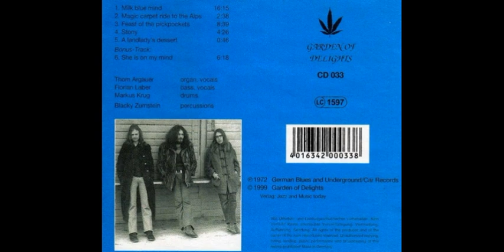Siloah Sukram Gurk 1972 Germany, Krautrock, Acid Psychedelic Rock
Siloah - Munich hippies, led by Thom Argauer, from the same commune Baumstassen, as Amon Duul ... Two rabid acid-rock album, Sukram Gurk (second album) - is Markus Krug (drummer), on the contrary ... Primarily an instrumental album with lots of primitive, psychedelic organ sounds ... But it is a classic German underground. Singing - in English.

Tracks:

01. Milk Blue Mind - 0:00

02. Magic Carpet Ride To The Alps - 16:22

03. Feast Of The Pickpockets - 19:07

04. Stony - 27:48

05. A Landlady's Dessert - 32:18

Bonus:

06. She Is On My Mind - 33:10

Personnel:

- Thom Argauer - organ, vocals
- Florian Laber - bass, vocals
- Markus Krug - drums
- Blacky Zumstein - percussion
- Joachim Guido - producer